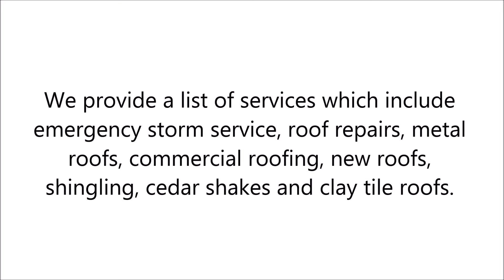Emergency Storm Service in Parkston, SD - Mitchell Roofing and Siding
Whether you need complete new residential roofing or just custom gutters done, the professionals at Parkston Roofing can help!

We provide a list of services which include emergency storm service, roof repairs, metal roofs, commercial roofing, new roofs, shingling, cedar shakes and clay tile roofs.